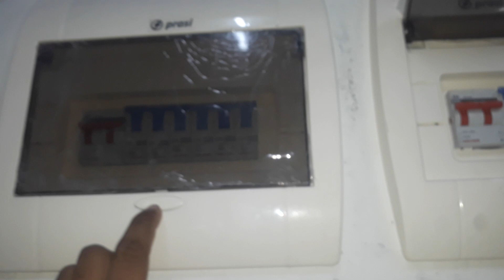KLM kakkanad finished wrk